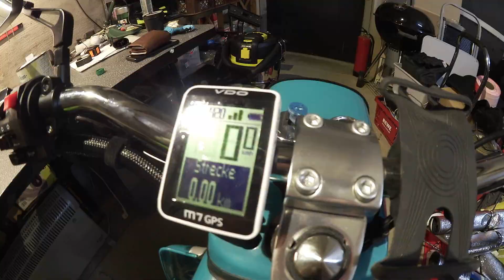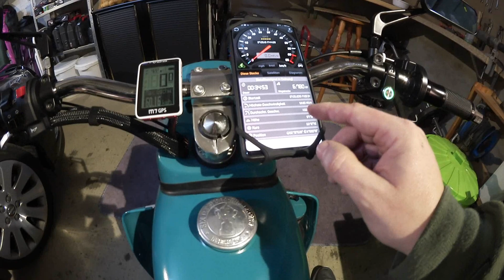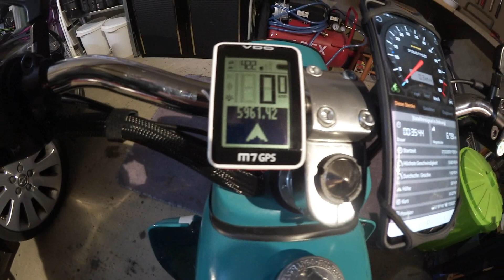GPS Fahrradtacho | Simson | VDO M7 GPS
In dem Video vergleiche ich das China GPS Tacho mit dem VDO und dem Handy GPS

Nachtrag: jetzt nach längeren testen fällt mir auf, dass der Tacho sehr träge in der Reaktion ist. Das ist mit das Einzige was wirklich leicht nervt.

🔥VDO M7
🔥GPS Tacho (schwarz)
🔥GPS Tacho (weiss)

Simson Aufkleber